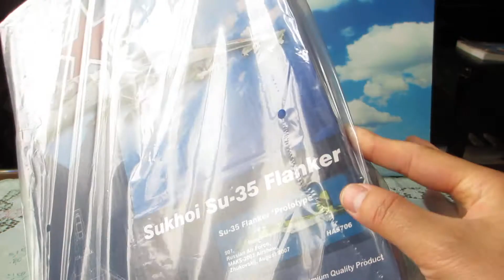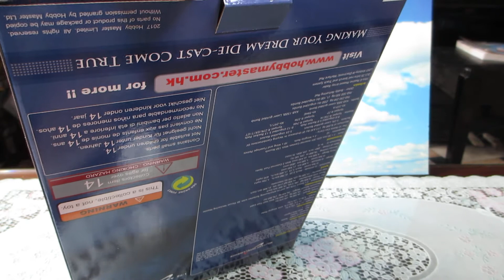Mở hộp/Unbox Hobby Master 1:72 Su-35 Flanker "Prototype"901, Russian Air Force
Video mở hộp chiếc Hobby Master 1:72 Su-35 Flanker "Prototype"901, Russian Air Force, MAKS-2007 Airshow,Zhukovskij, August 2007